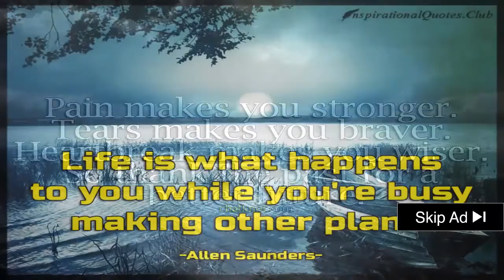░▒▓ Fpv Drone Racing Frames - Kingkong 188 Fpv Racing Frame - Hobbyking Daily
fpv drone racing frames - Are you looking for a camera drone, racing drone, or just more information about drones

pyrodrone's hyperlite fpv racing rtr drone build overview 1 of 3 "frame layout".
kingkong 188 fpv racing frame - hobbyking daily.

fpv drone racing from moving car.
lumenier raceblade fpv racing frame - 5 and 6 inch - qav-r. floating - fpv drone freestyle - drone racing lrc frame.. my fpv drone racing #1. fpv racing drone moka x ( adjustable frame 180 to 220mm).
the lumenier raceblade fpv racing quadcopter airframe is a light weight  super stiff  finely tuned airframe designed for high performance fpv drone racing.

Alphabet and Chipotle are bringing burrito delivery drones to campus

Drone or drones may refer to: Contents